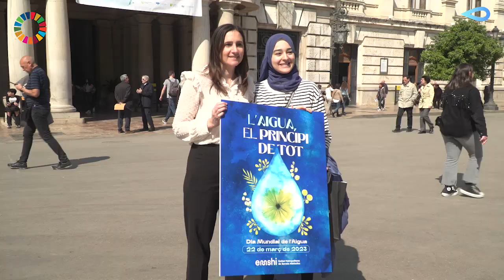Arranca la Semana del Agua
Semanadelagua | @elisavalia: "No se pueden entender ninguna acción en defensa del Medio Ambiente si no cuidamos el agua"

VicenteFajardo: "Tenemos un reto climático que tiene que ver con el agua, y nosotros lo afrontamos desde la digitalización".